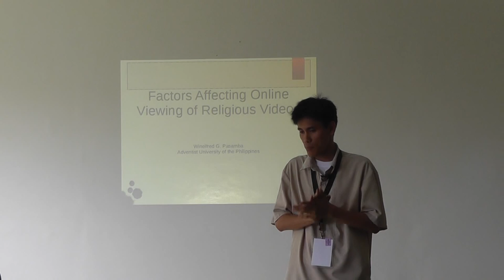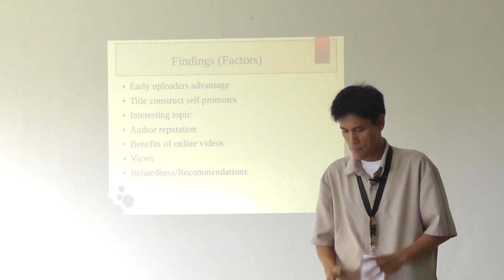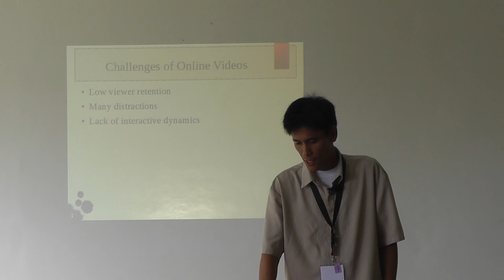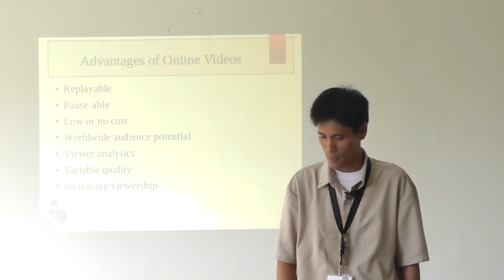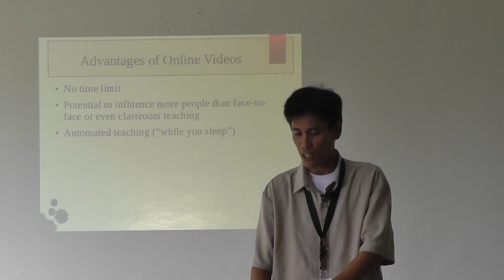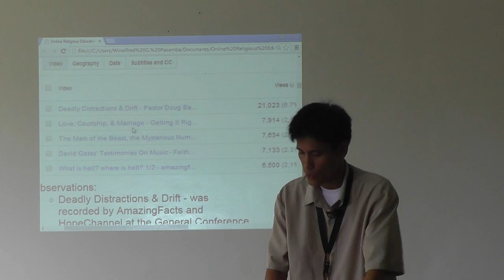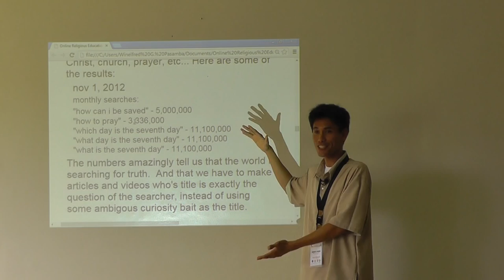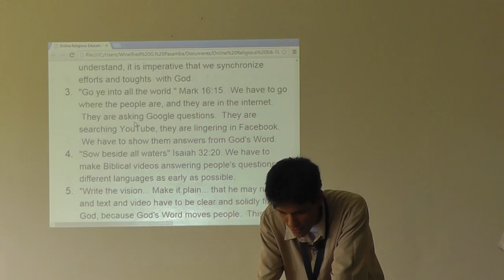Online Religious Education Advantages Disadvantages - Winelfred G Pasamba - 2isc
Internet Evangelism Case Study
2nd International Scholars Conference
Abstract:  A case study of an non-monetized online religious educational channel, this paper enumerates observed factors affecting online video viewership and provides possible answers to the following questions:  How the title affects viewership?  Which countries have most viewers?  Which countries tend to complete viewing a long lecture?  What topics people are most interested in?  Which speakers are people watching the most?  How does facebook sharing impact viewership?  Which kinds of lectures have high viewer retention?  What are the Biblical bases and principles for religious online media efforts?  Which principles from the writings of Ellen G. White have correlated with the measurements? All the videos, technology,motivation, and talents are brought about by the working of the Holy Spirit, this is clear and should be kept in mind in reading this report.